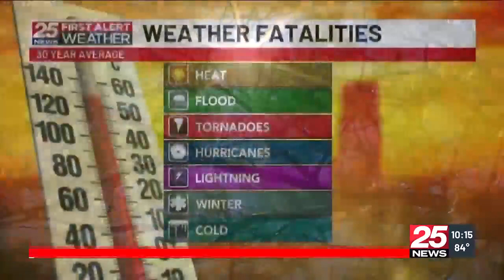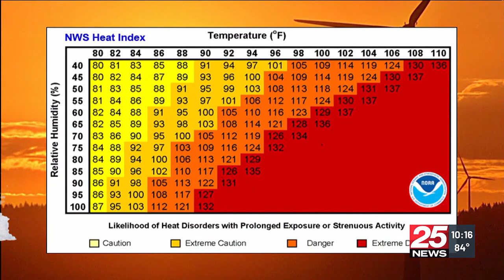Long, hot summer ahead